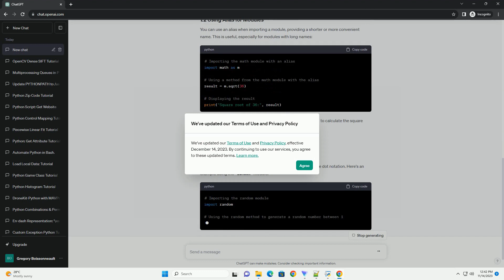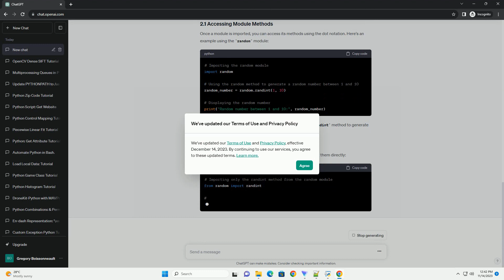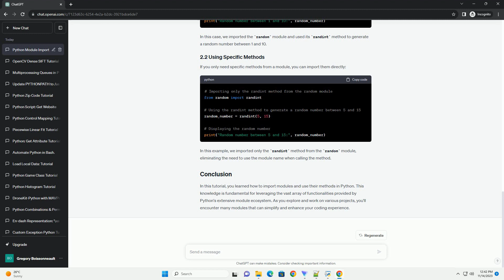How to import module and use the methods in python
Python is a versatile and powerful programming language, and one of its strengths lies in its extensive collection of modules. Modules are pre-written code libraries that provide additional functionality, making it easier for developers to perform various tasks without reinventing the wheel. In this tutorial, we will explore how to import modules and use their methods in Python, along with practical examples.
Importing Modules
Using Methods from Modules
To use a module in Python, you need to import it using the import statement. Here's a basic example:
In this example, we imported the math module and used its sqrt method to calculate the square root of 25.
You can use an alias when importing a module, providing a shorter or more convenient name. This is useful, especially for modules with long names:
Here, we imported the math module as m and used m.sqrt to calculate the square root.
Once a module is imported, you can access its methods using the dot notation. Here's an example using the random module:
In this case, we imported the random module and used its randint method to generate a random number between 1 and 10.
If you only need specific methods from a module, you can import them directly:
In this example, we imported only the randint method from the random module, eliminating the need to use the module name when calling the method.
In this tutorial, you learned how to import modules and use their methods in Python. This knowledge is fundamental for leveraging the vast array of functionalities provided by Python's extensive module ecosystem. As you explore and work on various projects, you'll encounter many modules that can simplify and enhance your coding experience.
ChatGPT